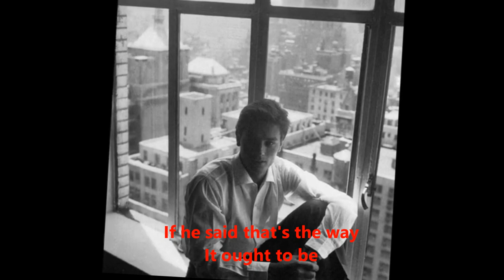Alain Delon- When A Woman Loves A Man (Ketty Lester) with lyrics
When a woman loves a man, heattbreak maybe. Oh, When all the women love Alain... Troubles!!

Interesting to know the background of this song, in 1966, Ketty's song was made in response to 'When a Man loves a woman' which particularly became popular in 90s by Michael Bolton in a movie. Ketty Lester's version was much underrated. I love the song drum beats intro and added that to the ending as well , kind of soul, you don't think it's an old song at all! (while Michael's intro was too 90s and Kenny G)

(I think that in 60s, woman was supposed to love the man wholeheartedly, no divoice, no question, no say, submissive role .but if the man do such, unexpectedly full devotion to woman - is stunning to all and turned out to be more successful. This woman's version should have changed the lyrics a bit with more solitaire/unique attitude but still choose to believe.)

Musique
Ketty Lester answer to The Percy Sledge 's song When a Man Loves a Woman , Released 1966 .. Ketty Lester (b. August 16, 1934) is an Arkansas born singer and actress, who played Hester-Sue Terhune on Little House on the Prairie.